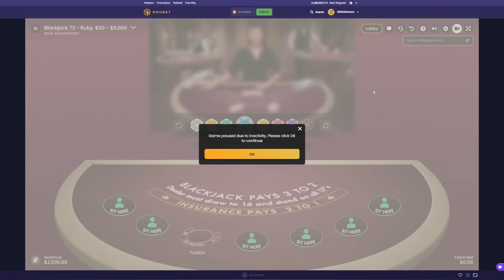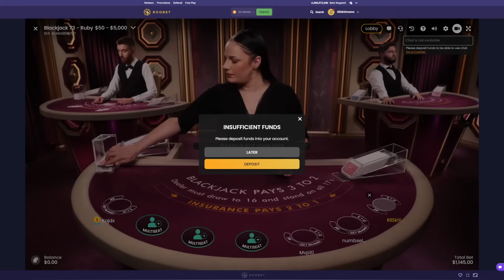WE ARE BACK WITH BLACKJACK! - Daily Blackjack #74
Welcome back to another episode of Daily Blackjack! This one being episode #74 of the 2024 series here on the RiiSki YouTube Channel! Where today, we returned after a long break from Blackjack!